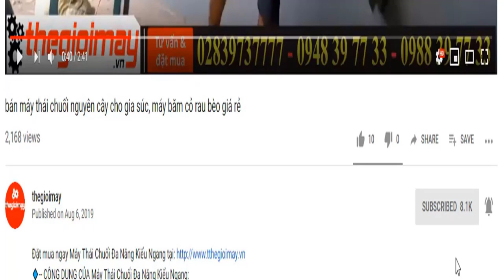nghiền cám lợn, nghiền cám gạo, nghiền hạt nông sản bàng máy xay xát gạo đa năng takyo tk200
✅CÔNG DỤNG CỦA MÁY XÁT GẠO GIA ĐÌNH ĐA NĂNG TAKYO TK200:
✅ƯU ĐIỂM CỦA MÁY XÁT GẠO GIA ĐÌNH ĐA NĂNG TAKYO TK200:
sơn: tĩnh điện
Động cơ: 3kw
Điện 1 pha: 220V